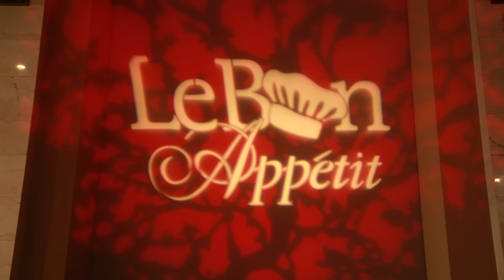Le Bon Appetit: Great Food for a Great Cause 2012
On June 30, 2012, twenty chefs (10 local and 10 from across the country) gathered for an night of great food, great wine for a great cause - the Le Bonheur Club's $1 million Child Life Endowment.  Thank you to all the chefs, sponsors, and Le Bonheur Club members that made this evening such a success.